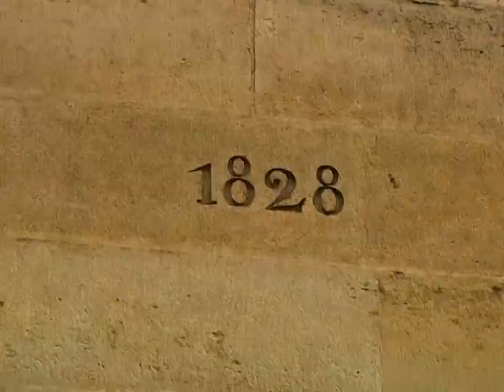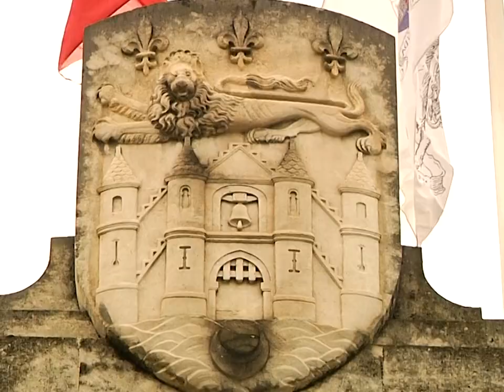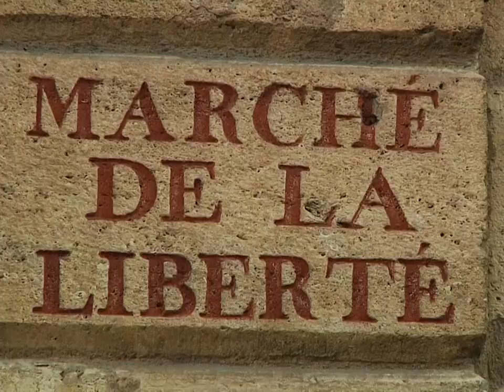LES CHÂTELAINS - Magenta Skateboards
Live from Bordeaux Castle, cruising medieval pavement to unearth gold marble jems.

Featuring Vivien Feil, Leo Valls, Sergio Cadaré, Soy Panday & friends.

Cinematography by Andrea Dupre

Additional Filming by Arthur Giat, Ben Chadourne & Leo Valls

Friends in order of appearance : Hugues Cheminade, Pierre Serres, Valerian Nicolas, Benjamin Drissi, Emillien Bonnet, Amelien Foures, Romain Dubourg, Lilian Gouaux, Gary Beasley, Jt Saldou, Arthur Giat, Samuel Payen, Kenny Adoua, Julien Januskiewicz, Léo Spartacus, Vincent Dallemagne & Andrea Dupre.

MAGENTA SKATEBOARDS - 2021